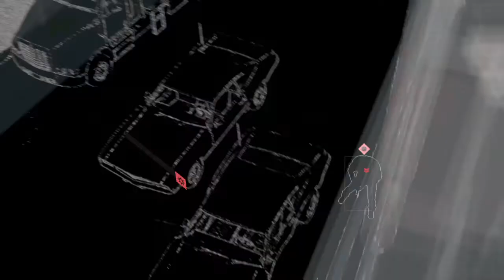Watch Dogs: Black Viceroys Rampage!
If you guys know or don't know what Black Viceroys is, it the street gang featured in Watch Dogs, who, alongside the Fixers, serve as an enemy faction in the game                                                                                                                                                                                                        Follow me on Instagram- @xsuperpromasterytx